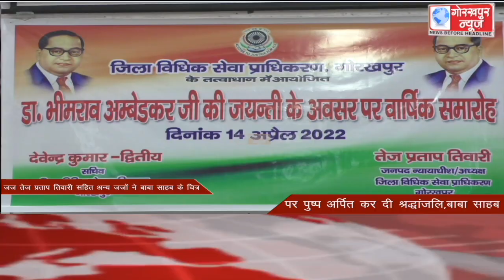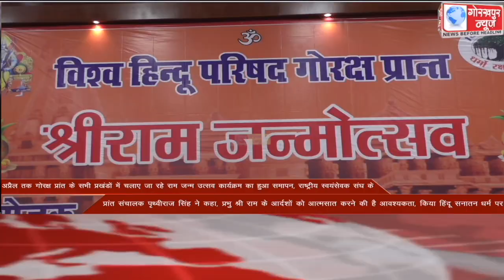GORAKHPUR NEWS headlines 14-04-2022